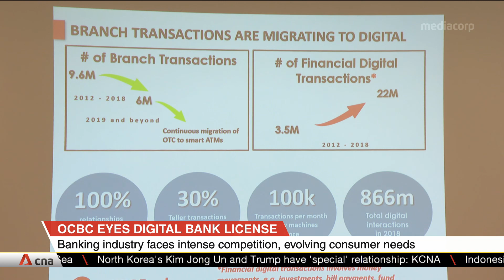OCBC eyes digital banking licence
OCBC Bank's chief operating officer, Ching Wei Hong, has said the bank is keeping its options open for a digital banking licence. This comes as the banking industry faces intense competition as consumers' needs evolve in this digital age and banks are kept on their toes.